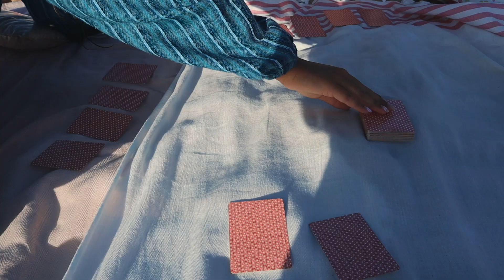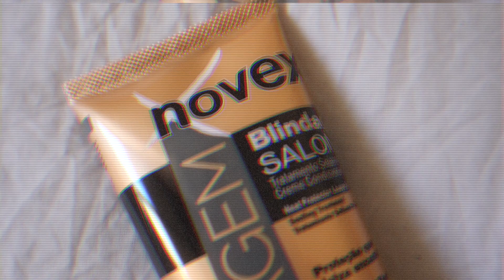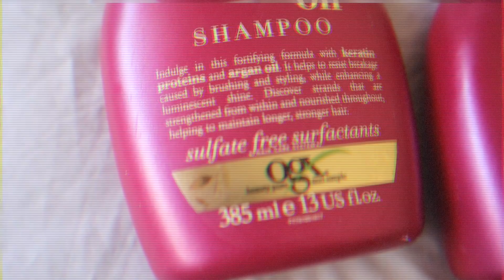SUMMER NIGHT ROUTINE: pela costa vicentina || Sara Vicario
Fala comigo!
Gravado com :
‣ Canon 6D mark ii
‣ Lente sigma 35mm e 50mm
‣ Canon G7x
Edição:
‣ Final Cut Pro